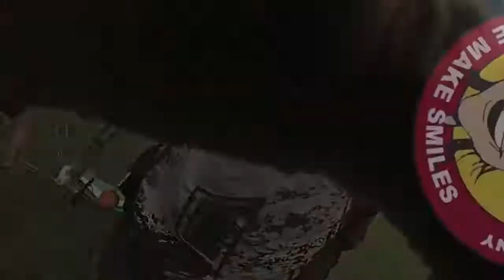Tandem Skydive | Sydney from Marietta, Ga